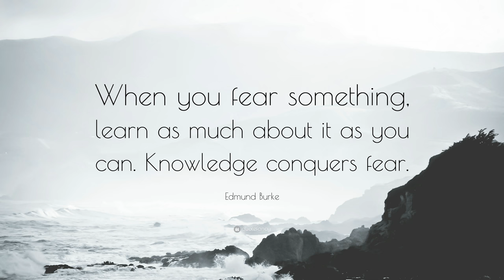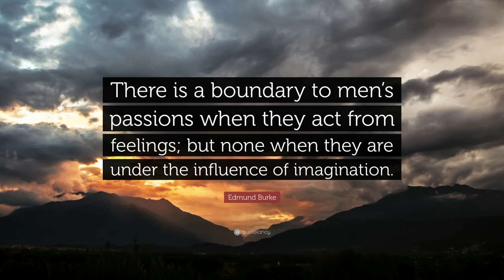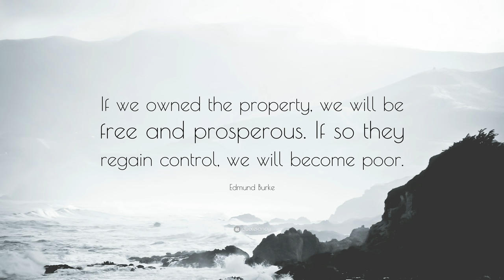TOP 20 Edmund Burke Quotes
— Edmund Burke (00:00)

“Our patience will achieve more than our force.”
— Edmund Burke (00:07)

“Nobody made a greater mistake than he who did nothing because he could do only a little.”
— Edmund Burke (00:14)

“Rudeness is the weak man’s imitation of strength.”
— Edmund Burke (00:21)

“Evil succeeds when good men do nothing.”
— Edmund Burke (00:28)

“When you fear something, learn as much about it as you can. Knowledge conquers fear.”
— Edmund Burke (00:35)

“To read without reflecting is like eating without digesting.”
— Edmund Burke (00:42)

“Those who don’t know history are destined to repeat it.”
— Edmund Burke (00:49)

“Liberty does not exist in the absence of morality.”
— Edmund Burke (00:56)

“There is no safety for honest men except by believing all possible evil of evil men.”
— Edmund Burke (01:03)

“Genuine simplicity of heart is a healing and cementing principle.”
— Edmund Burke (01:10)

“There is a boundary to men’s passions when they act from feelings; but none when they are under the influence of imagination.”
— Edmund Burke (01:17)

“The greater the power, the more dangerous the abuse.”
— Edmund Burke (01:24)

“Good company, lively conversation, and the endearments of friendship fill the mind with great pleasure.”
— Edmund Burke (01:31)

“Good order is the foundation of all things.”
— Edmund Burke (01:38)

“Never despair, but if you do, work on in despair.”
— Edmund Burke (01:45)

“Beauty in distress is much the most affecting beauty.”
— Edmund Burke (01:52)

“If we owned the property, we will be free and prosperous. If so they regain control, we will become poor.”
— Edmund Burke (01:59)

“No passion so effectually robs the mind of all its powers of acting and reasoning as fear.”
— Edmund Burke (02:06)

“It is not what a lawyer tells me I may do; but what humanity, reason, and justice tell me I ought to do.”
— Edmund Burke (02:13)